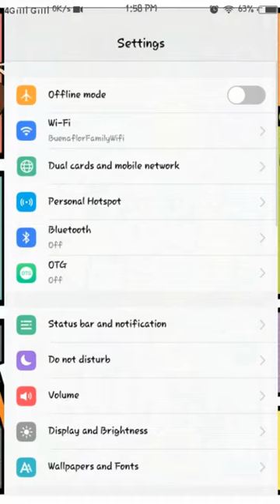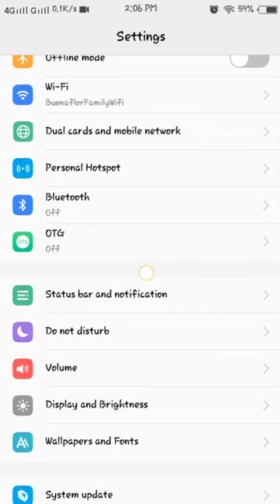Vivo Y53 Latest Firmware Update - Security Fixes and Improved System version PD1628F.EX.A.3.0.10